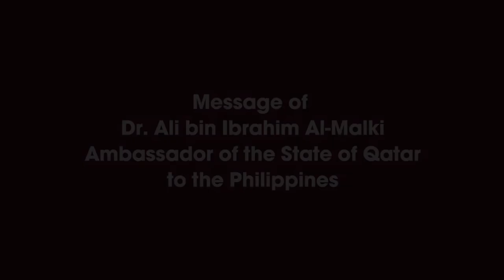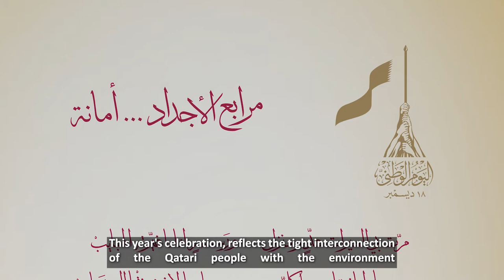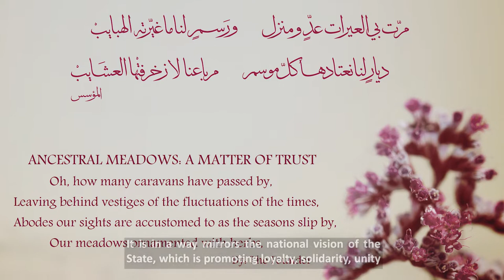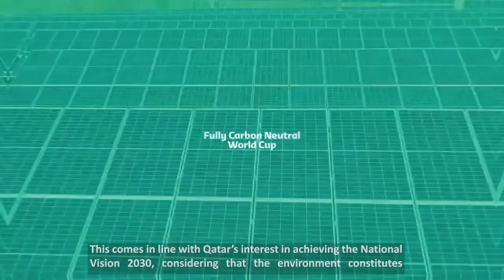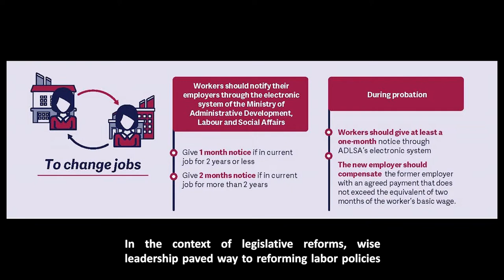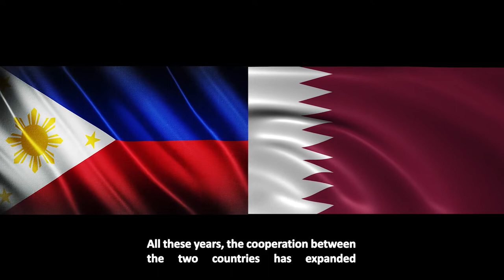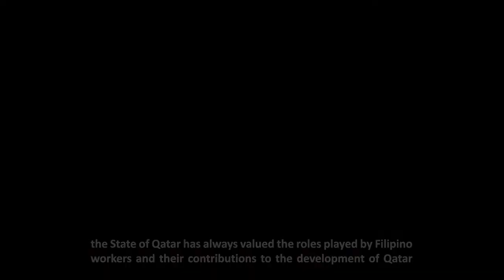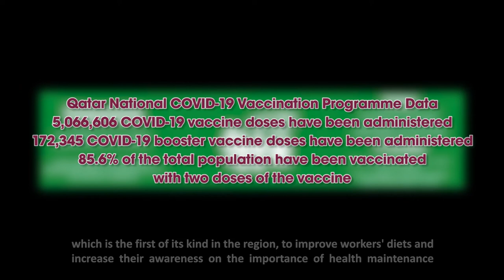National Day of Qatar December 18, 2021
On the occasion of this important period the Qatari Ambassador to the Philippines Ali Ibrahim Al-Malki delivers a speech.